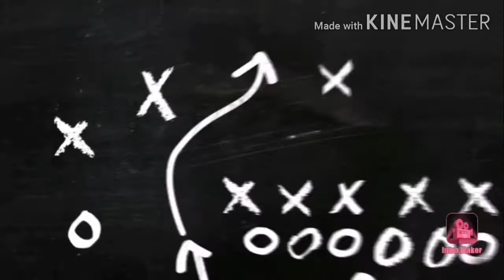GRAHAM DE CREMA dessert food|marlon tv b vlog